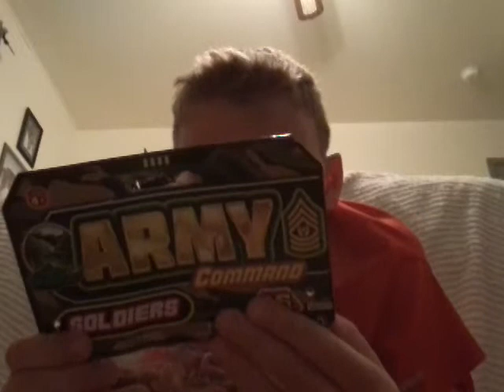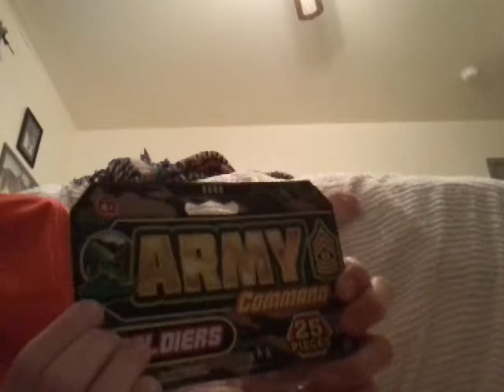Opening toys-mini army men{1}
/ *#!#£×*#-~ sorry im crazy!!